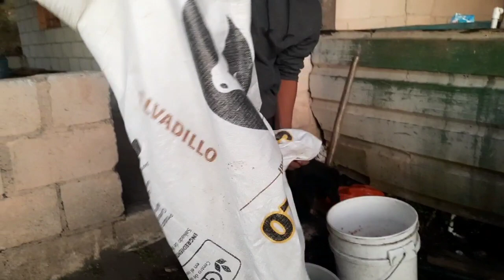Asi les damos su comida a las lleguas y caballos 😱 ya se nos acabo el concentrado que aremos 😱😭